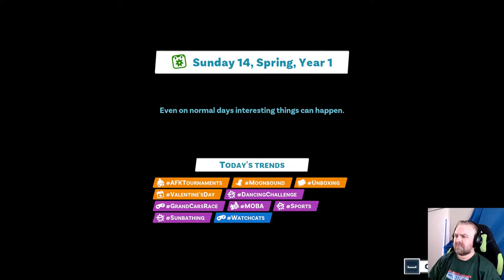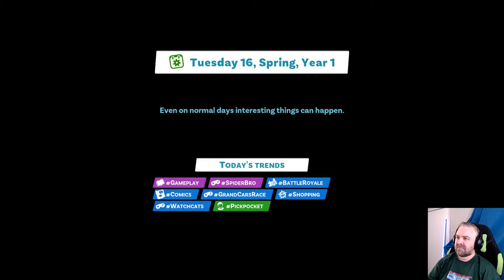Got my scooter license! | Youtubers Life 2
Package delivery complete but I suck at live streaming. Record and publish our way through NewTube City in Youtubers Life 2

Episode #5